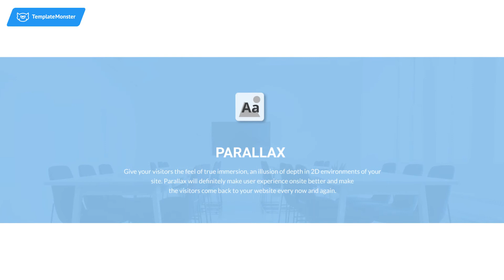Accounting & Audit Multipage HTML Website Template #67262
Finance Group is a new multipage website template, having a huge set of UI elements and blocks, over 35 ready made HTML5 pages, several gallery types, 4 blog layouts, an appointment manager, google maps,working forms, a live search, and a google map. Its design is fully responsive, and goes with a cool parallax effects and smooth animations and transitions. You get it with detailed documentation and professional support. Wanna see more?